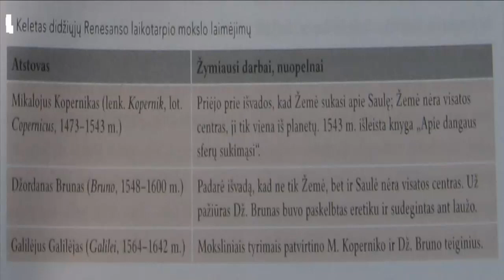33 užsiėmimas. Apie Renesanso epochą, atgimimą Italijoje.